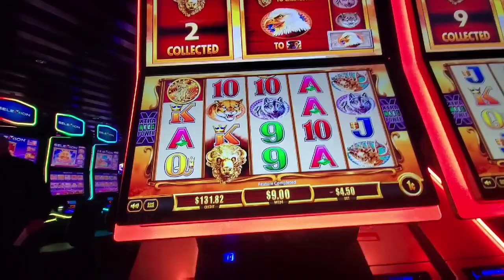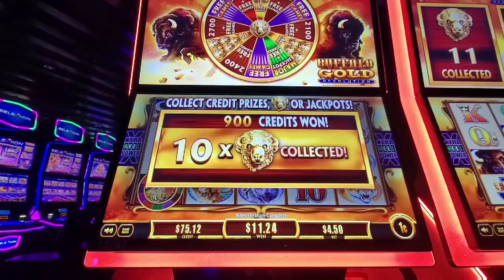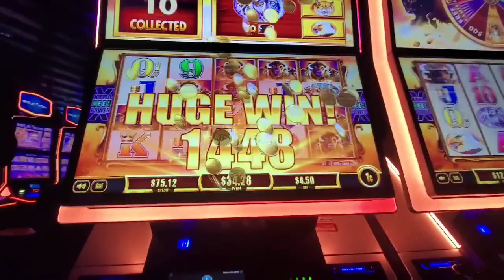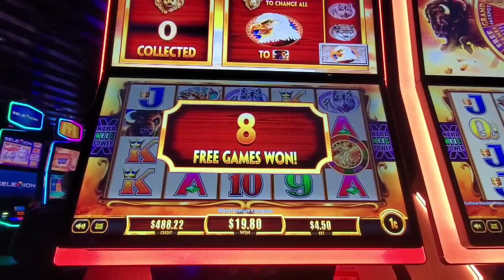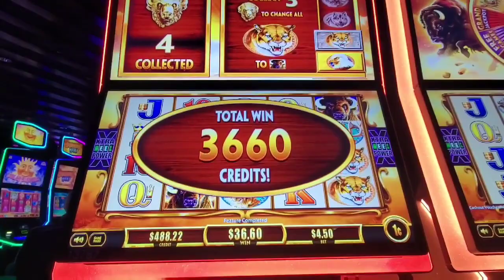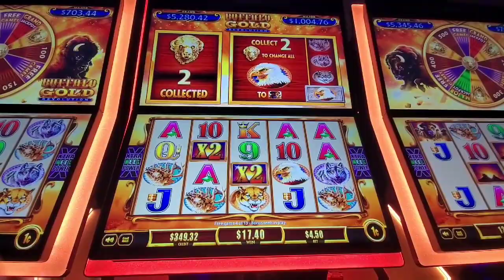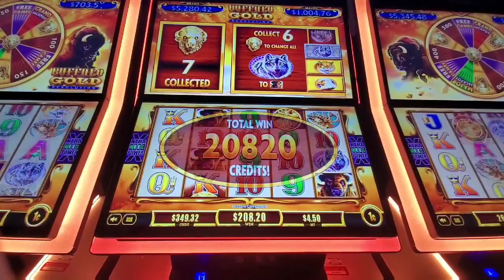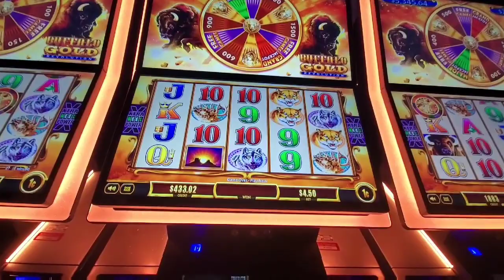Buffalo Revolution Max Bets! Friday Shenanigans!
Buffalo Gold Revolution - Max Bet with multiple bonuses.
I was yelled at by security about 35 minutes prior to getting yelled at here. You can here the security dude telling me "I already told you once" like I was some little kid. I stopped recording out of courtesy and told him I am allowed to record and that he needed to check his facts. He went and talked to the floor manager then came back and apologized. It still put me in a foul mood. And I didn't get to record the rest of a really fun bonus. Sadly I'm stil not in the 15 Gold buffalo head club just yet. But I will persevere.